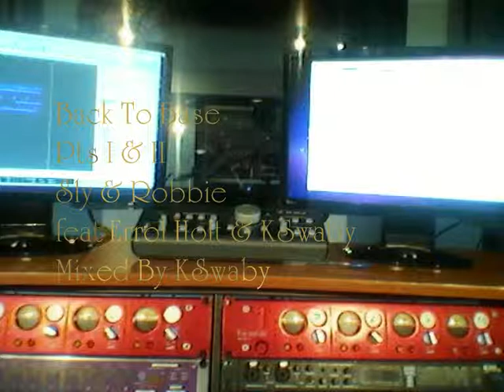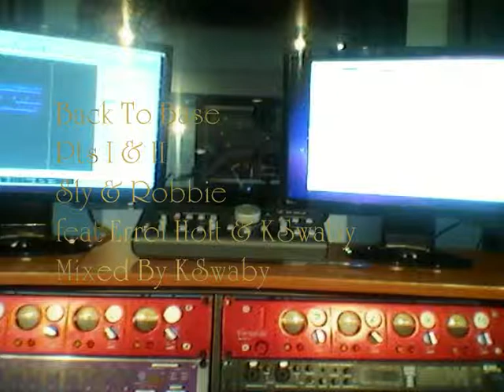Sly & Robbie feat Errol Holt & KSwaby - Back To Base Pts I & II - Mixed By KSwaby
Produced By Sly & Robbie for Taxi Productions
Additional vocals: KSwaby
Mixed By KSwaby for Konfidential Muzik/Company 7
taken from the Classical Reggae series
Picture: Jamaica, Angie Stone & Konfidential studios, London, England